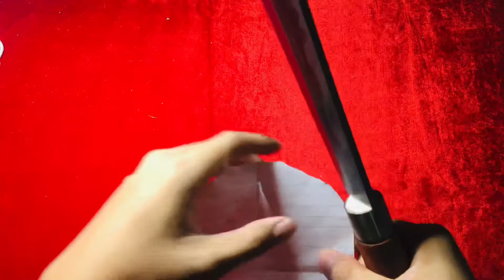มีดหัวบัว อรัญญิก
💰 ราคา 450 บาท ส่งฟรี EMS

❌ ไม่มีบริการเก็บเงินปลายทาง ส่งจริง ส่งไว ไม่มีโกงครับ

ID : Line (ไอดีไลน์) champ55champ